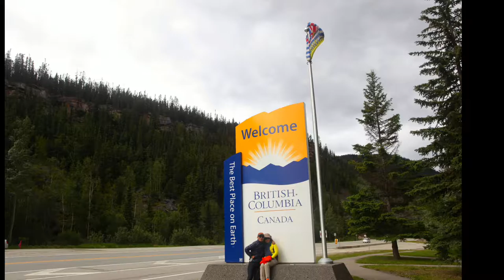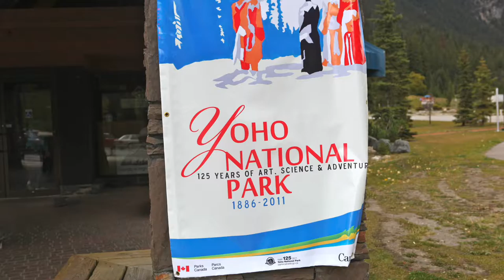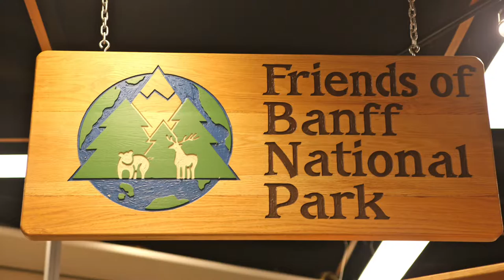캐나다 럭키,Canada Rocky Mt. 4A700C67 B834 4EB6 B259 0DD8404EE272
케나다 럭키 마운틴.